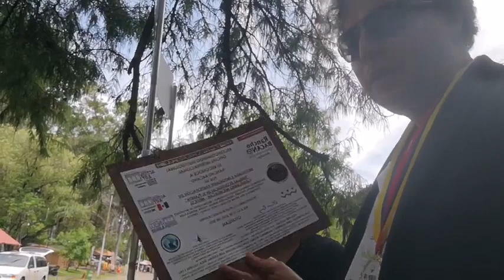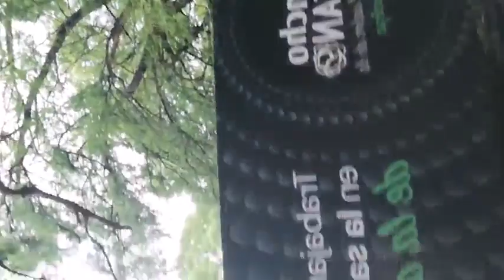Rancho Bacano Presente en "HUELLAS ECOLÓGICAS POR EL PLANETA" 2022.